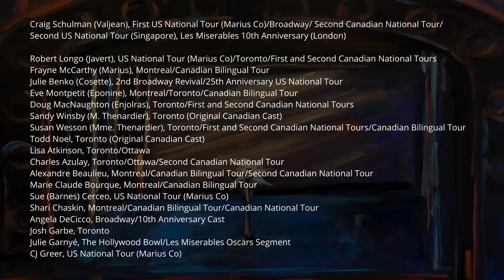ONE DAY MORE - The Light is Still Burning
Members of Les Miserable companies, from 1987 to the present, return to the stage to share this anthem of hope in these challenging times, until stages around the world light up once more.

Company comprised of Cast and Crew from Productions of Les Miserables across North America:

Todd Noel (Editor), Toronto (Original Canadian Cast)
Lisa Free (Artist of background painting), Toronto
Susan Wesson (Production Manager), Toronto

Craig Schulman (Valjean), First US National Tour (Marius Co)/Broadway/ Second Canadian National Tour/Second US National Tour (Singapore), Les Miserables 10th Anniversary (London)
Robert Longo (Javert), US National Tour (Marius Co)/Toronto/First and Second Canadian National Tours
Frayne McCarthy (Marius), Montreal/Canadian Bilingual Tour
Julie Benko (Cosette), 2nd Broadway Revival/25th Anniversary US National Tour
Eve Montpetit (Eponine), Montreal/Toronto/Canadian Bilingual Tour
Doug MacNaughton (Enjolras), Toronto/First and Second Canadian National Tours
Sandy Winsby (M. Thenardier), Toronto (Original Canadian Cast)
Susan Wesson (Mme. Thenardier), Toronto/First and Second Canadian National Tours/Canadian Bilingual Tour
Todd Noel, Toronto (Original Canadian Cast)
Lisa Free, Toronto
Lisa Atkinson, Toronto/Ottawa
Charles Azulay, Toronto/Ottawa/Second Canadian National Tour
Alexandre Beaulieu, Montreal/Canadian Bilingual Tour/Second Canadian National Tour
Marie Claude Bourque, Montreal/Canadian Bilingual Tour
Sue (Barnes) Cerceo, US National Tour (Marius Co)
Shari Chaskin, Montreal/Canadian Bilingual Tour/Canadian National Tour
Jules Crowley, Toronto
Angela DeCicco, Broadway/10th Anniversary Cast
Josh Garbe, Toronto
Julie Garnye, The Hollywood Bowl/Les Miserables Oscars Segment
CJ Greer, US National Tour (Marius Co)
Philip Kerr, Toronto (Original Canadian Cast)/Ottawa/Les Miserables 10th Anniversary (London)/London West End
Gina Lamparella, Broadway
Wendy Lands, Toronto (Original Canadian Cast)
Chrissie McDonald, Original Broadway Cast
Duff MacDonald, Toronto (Original Canadian Cast)/First Canadian Tour
Lorena Mackenzie, Toronto/Ottawa
Kipp Marcus, Broadway/10th Anniversary Cast
Janet Martin, Toronto/First Canadian Tour
Jessie Janet Richards (McGarty), Broadway
Charlotte Moore, Second Canadian National Tour
Laurie Murdoch, Toronto (Original Canadian Cast)/Ottawa
Jennifer Naimo, First National US Tour (Marius Co)/ Broadway
Victoria Oscar, US National Tour (Marius Co)
Craig Rubano, Broadway
James Leo Ryan, US National Tour (Marius Co)
Christopher Shyer, Toronto/First Canadian Tour
David Silvestri, 25th Anniversary Toronto
Rena Strober, Broadway/US National Tour (Marius Co)
Douglas Webster, Third National Tour/Broadway (Imperial)/Regional
Jonathan Winsby, 25th Anniversary Toronto
James Zannelli, 25th Anniversary North American Tour
Special Thanks to Ted Poole